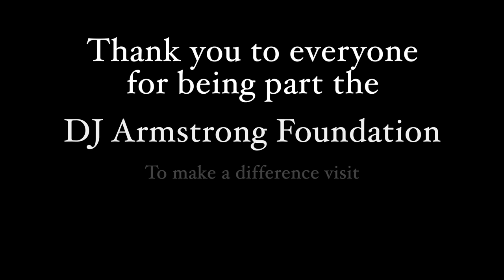DJ Armstrong Foundation